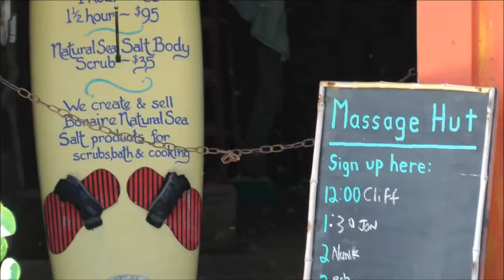Windsurf Bonaire 2012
A day in life at The Windsurf Place